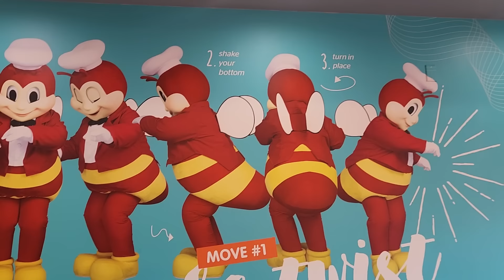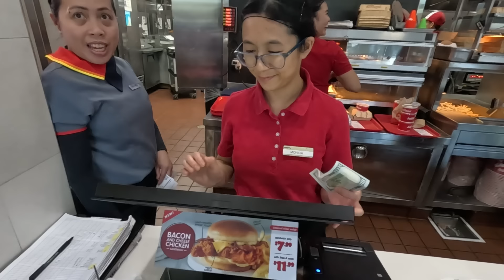American Idol Singer Has Tears of Chicken Joy (Brutally Honest Jollibee Review)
Make sure to checkout Adam Roth on his band's Channel  @brokenirisofficial @brokenirisofficial

Broken Iris can be found on all music streaming platforms